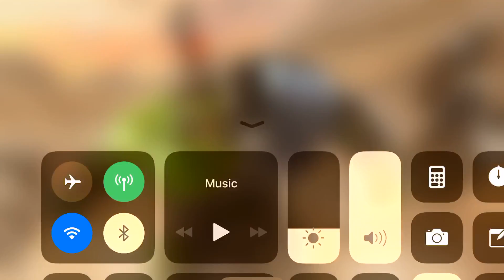Gulk vs. Magik First impressions #2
19 sec and 34 sec mark are awesome! It’s like Gulk has limbo and rewinds the damage.